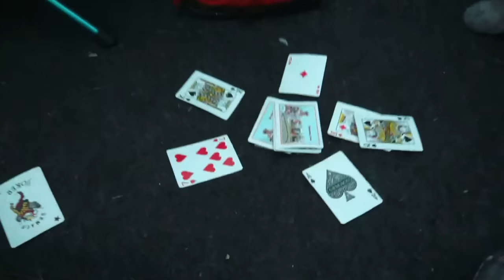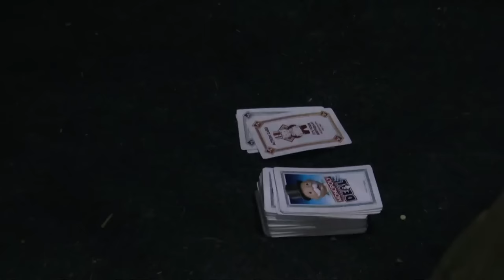Alaska Moose Hunt | Success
After an incredible 11 days in the alaskan wilderness here's our day by day journey to tagging our first Alaskan Moose. A huge shoutout to Adventure Outfitter Alaska for gearing us up for such an awesome experience. Hope you enjoy!